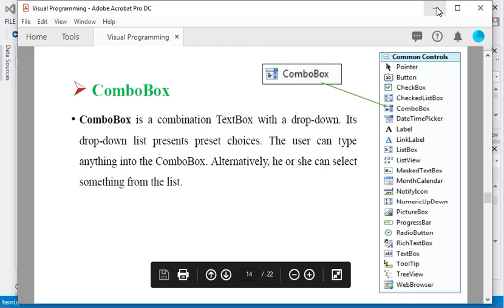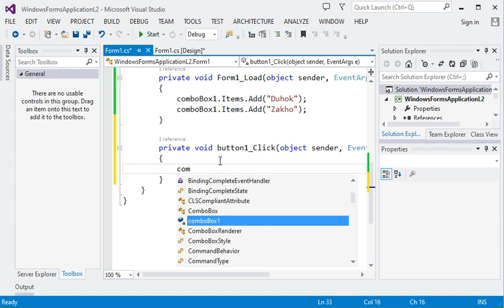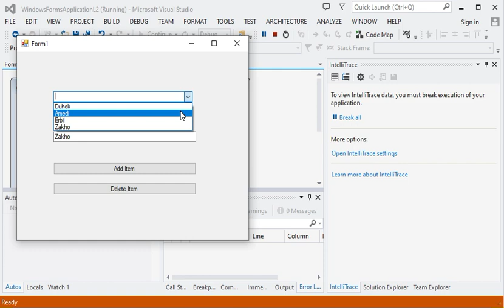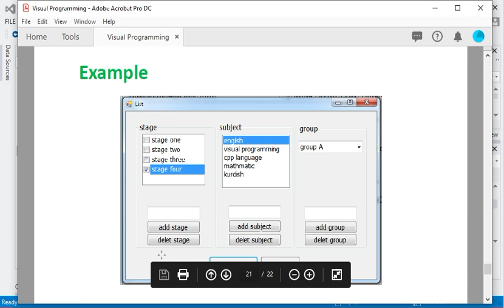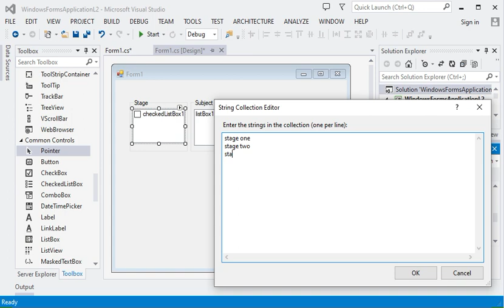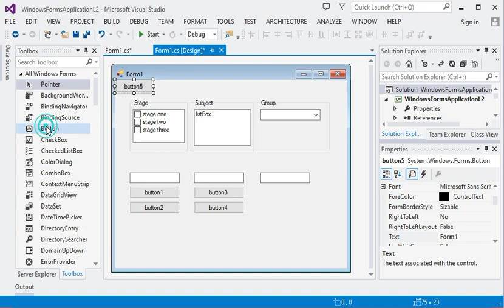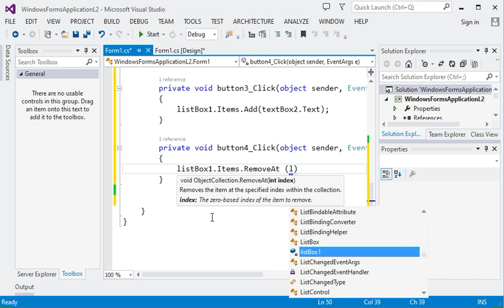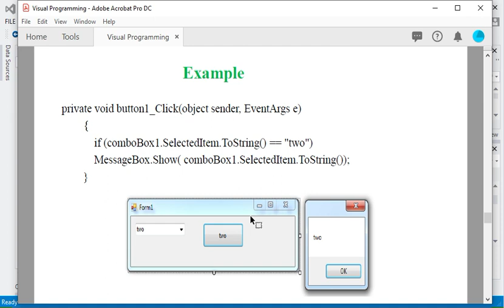Visual C# Application ComboBox, CheckBox, CheckedListBox, Listbox Part 2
Windows Forms Programming
I will Explain how to using controls in visual programming By C# . TextBox Control, Button Control, Label Control, RadioButton Control, GroupBox Control, ComboBox, CheckBox, CheckedListBox, Listbox.
we are Explainning by Code and properties.